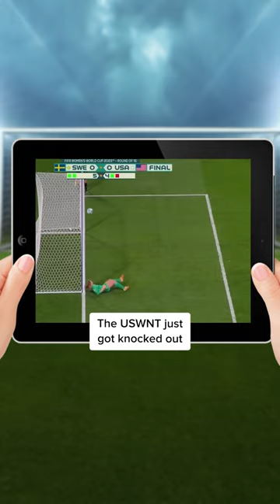Microchips Are Going Inside Footballs 🏈